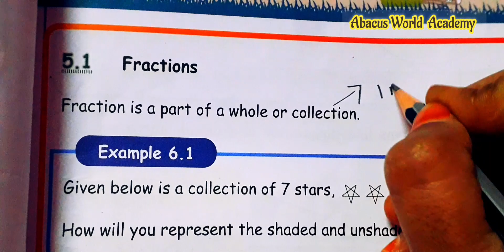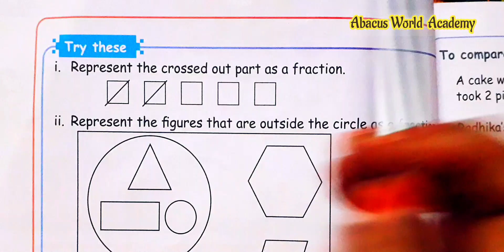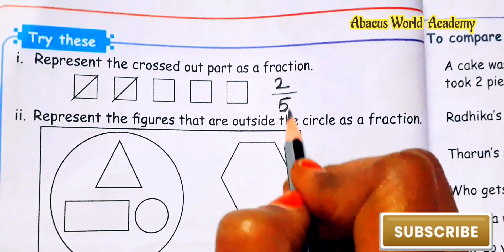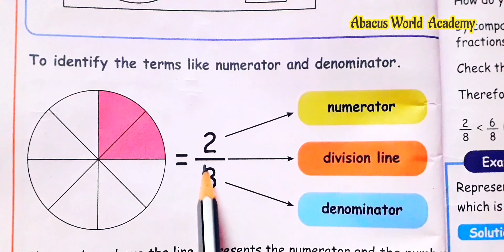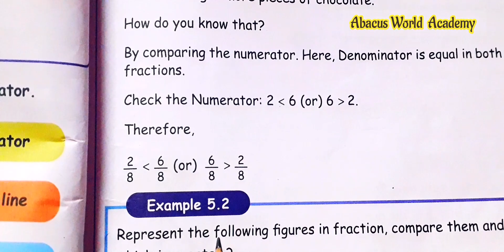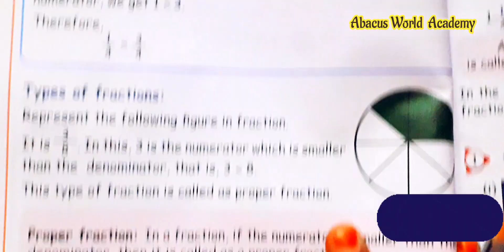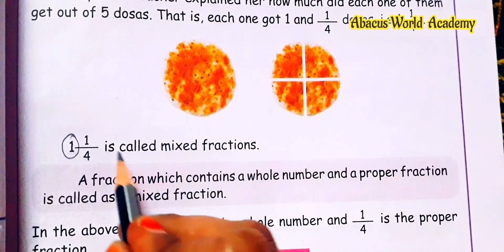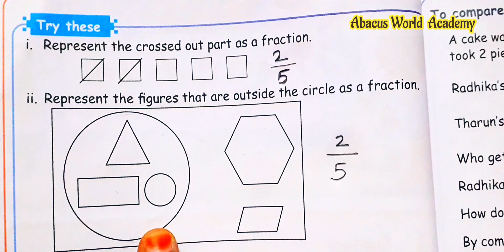5th std Maths(unit 5) Fractions and interconcept,Try These(pg no 34)Term2samacheer#newedition2023